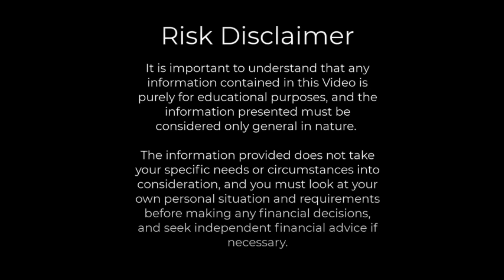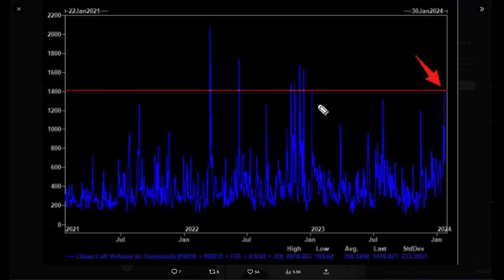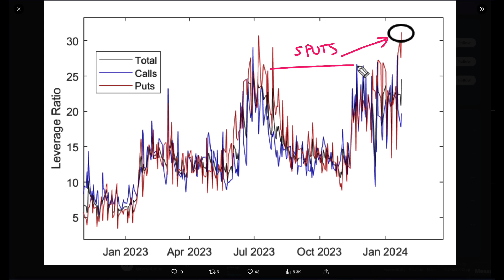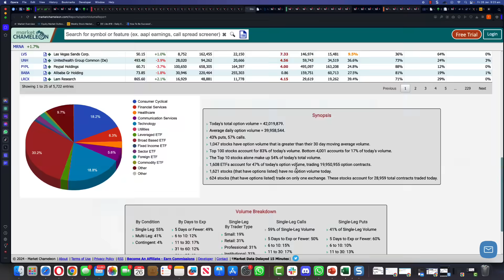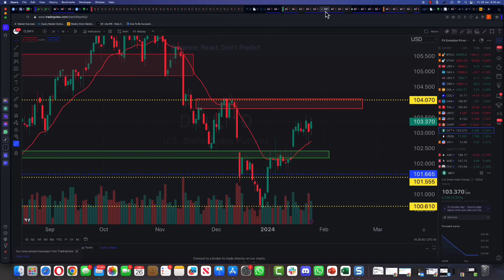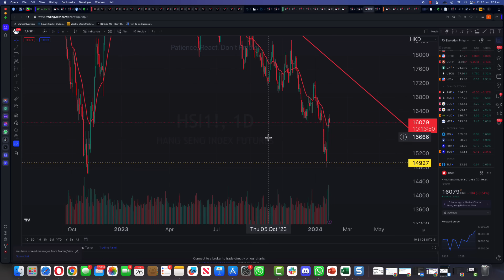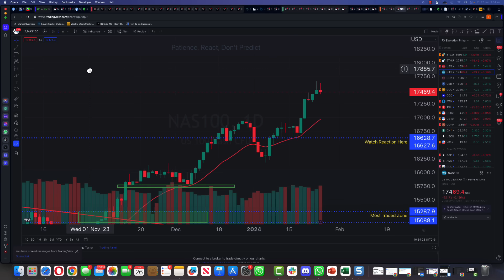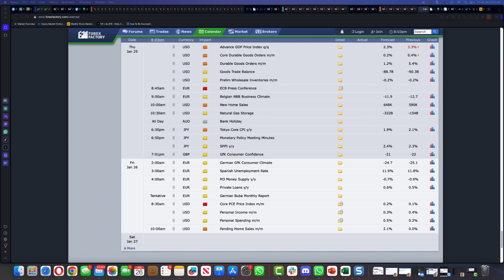The Biggest News Event Is Almost Here For Markets…